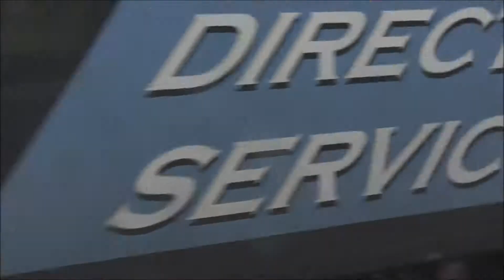(HD) Trains at Tamworth | 28/05/15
A decent few hours in the morning at Tamworth on Thursday the 28th of May.

Tamworth has a high level and low level.

The high level is served by Cross Country and operates services to the South to the West Country and Cardiff via Birmingham New Street and also services to the North which go to Nottingham via Derby and also to Sheffield, York, Newcastle and beyond.

The low level is situated on the West Coast Mainline and is served by London Midland and limited Virgin Trains services. Southbound services operated by London Midland are to London Euston via Nuneaton and Milton Keynes and northbound services to Crewe via Stoke-on-Trent and also limited Virgin Trains services to Crewe/Manchester/Liverpool and the Northwest.

Includes:
- Virgin Pendolino's and Voyagers
- London Midland 350's
- Cross Country 170, Voyager and HST
- EWS/DB 66s
- DRS 37 with Caroline coach
- Thameslink 387 on test
- DRS 66